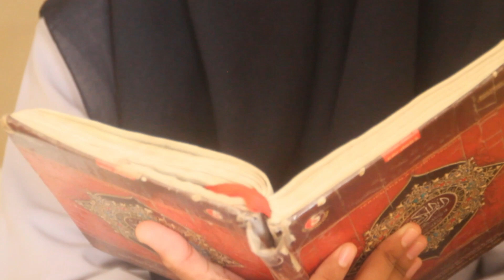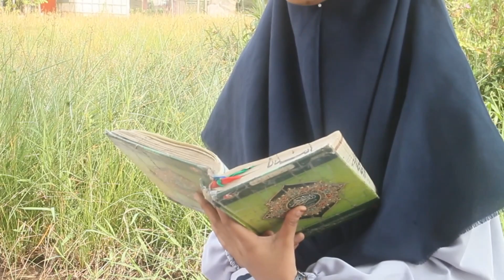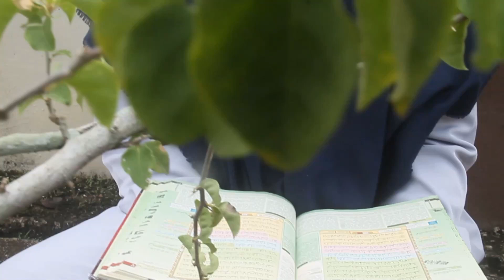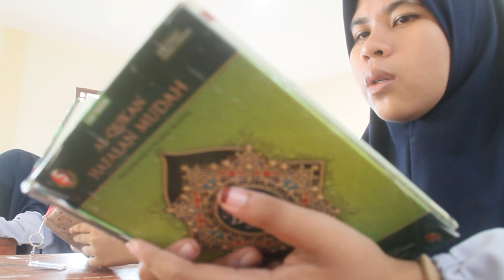PROGRAM TAHFIDZUL QUR'AN PONPES AL MANSYUR KUBURAYA 7 BULAN 30 JUZ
tahfidzul qur'an di pondok pesantren al mansyur merupakan salah satu program unggulan selain program 3 bahasa arab, inggris dan mandarin